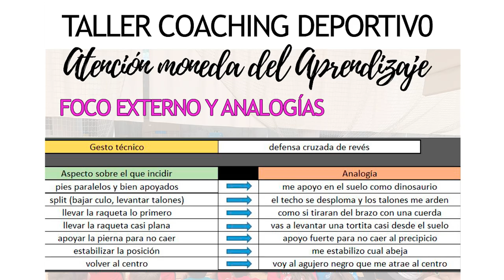¿CÓMO utilizar ANALOGÍAS en el deporte? 💭Mejora tu Entrenamiento TALLERES Coaching Deportivo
¿Sabes qué es una analogía y cómo utilizarla en tus entrenamientos técnicos en el deporte? Te lo cuento.
|| CONCERTAR UN TALLER PARA TU CLUB. CONTACTA CONMIGO ||